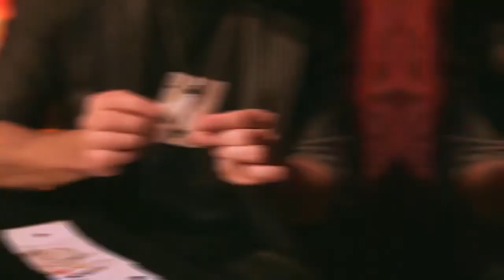Just the Soul RED - Adrian Vega - lepetitmagicien.com